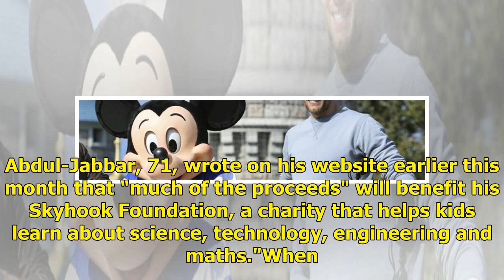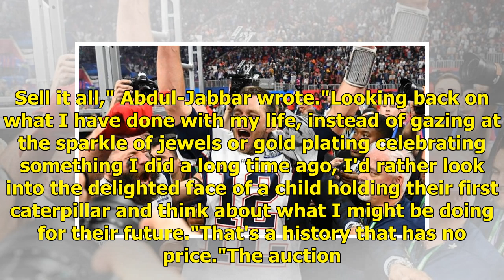Rare Tom Brady trading card sells for record $550,000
The card is believed to have been owned by former NFL lineman and card collector/investor Evan Mathis, according to Sports Collectors Daily. Brady's card eclipsed the then-record-setting $350,100 fetched for a 1996-97 Michael Jordan card just last week. LoadingMeanwhile, an auction featuring four of...